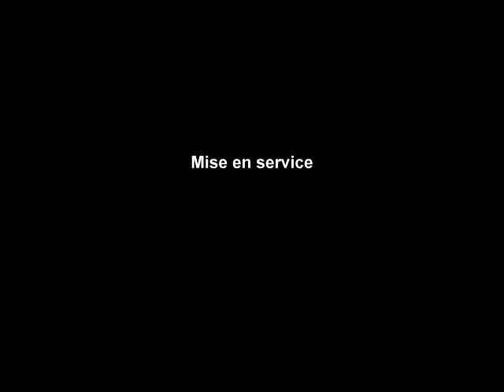Installer une pompe à chaleur soi même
Diaporama de photos présentant la mise en place d'une pompe à chaleur air air soi même.

2 - Installation de l'unité intérieure de la pompe à chaleur Air-Air
3 - Pose des bouches de soufflage d'une pompe à chaleur Air-Air
4 - Mise en place de la bouche d'aspiration de la PAC
5 - Raccordement des gaines de soufflage et d'aspiration de la pompe à chaleur Air-Air